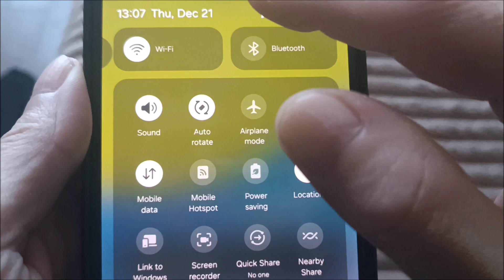How to screenshot on samsung a15 without power button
How to screenshot on samsung a15 5G without power button.